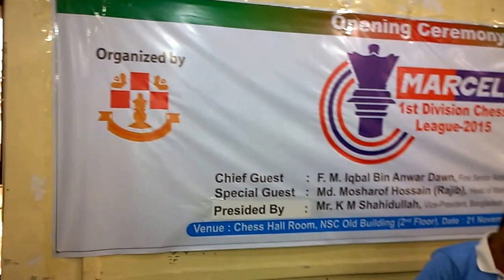First Division Chess League, From 21st to 29th November 2015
This video had captured in round 2 on 22nd November 2015
Please go above link if you eager to get tournament details.